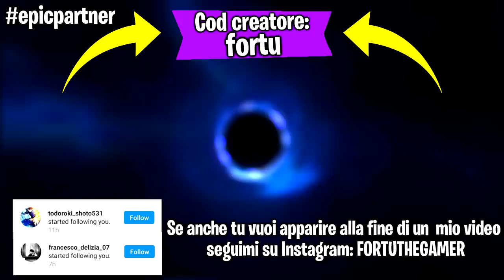Se GiosephTheGamer viene eliminato il video finisce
Ehi guyz! Faremo una partita su Fortnite ma se GiosephTheGamer viene eliminato il video finisce